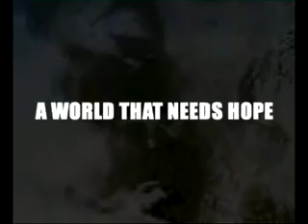Paperback Freud Tv commercial "All in a days work"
PAPERBACK FREUD - TV Spot commersial for "All in a day´s work"